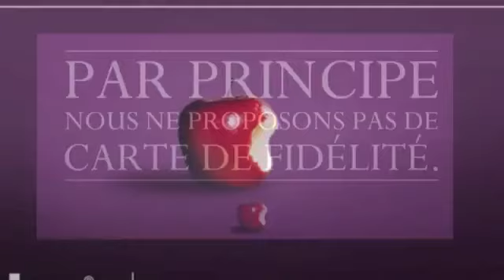Pub Radio Gleeden.com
Comédienne Voix-Off : Isabelle ANDRADE

Isabelle ANDRADE Comédienne Voix-Off

N'hésitez pas à me contacter pour vos projets